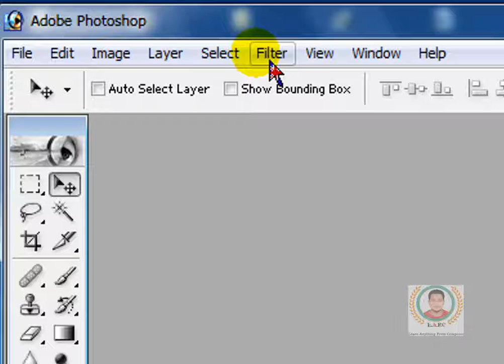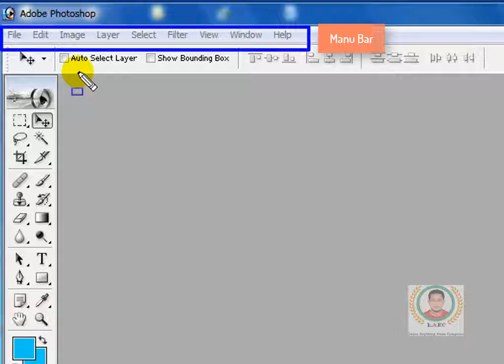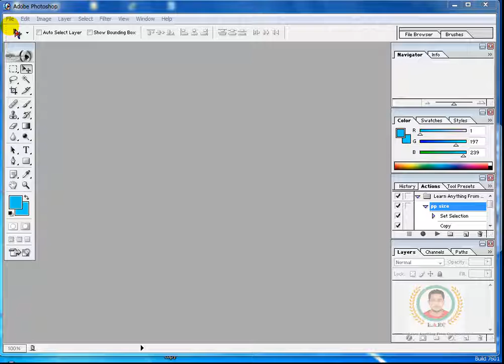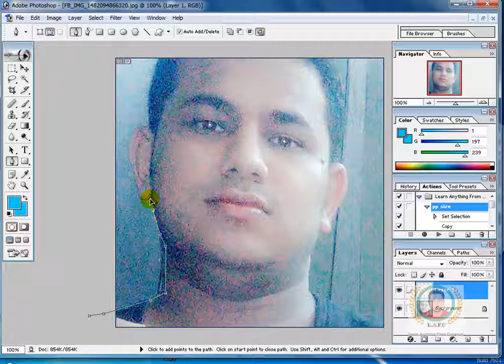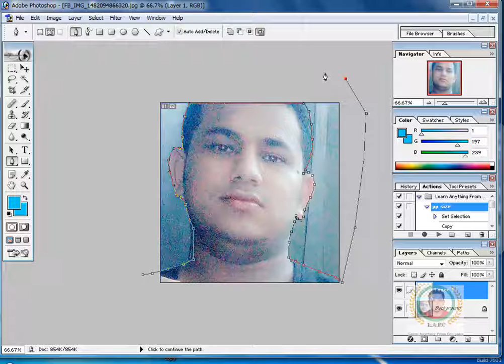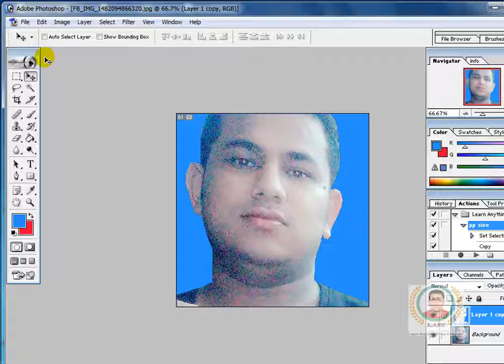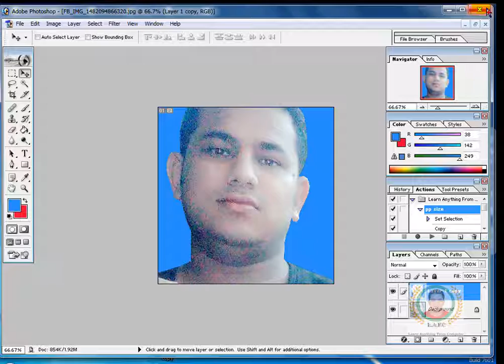Photoshop7.0 basic course part-1 by Learn Anything From Computer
Hello! guys I'm Hafes Ahmed and welcome to LearnAnyrhingFromComputer. So today I'm gonna show you in this tutorial about the basic of Photoshop 7.0